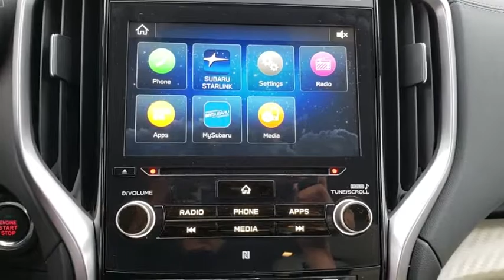2019 Subaru Ascent Tulsa, Broken Arrow, Owasso, Bixby, Green Country, OK S90482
2019 Subaru Ascent

Ferguson Superstore
1601 N Elm Place

$2,379 off MSRP! 2019 Subaru Ascent PremiumPriced below KBB Fair Purchase Price! 21/27 City/Highway MPGAt Ferguson, we are Upfront and Simple. We offer our best price to everyone, the first time. The only additional fee you pay is a $379 documentation charge.